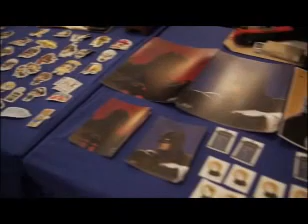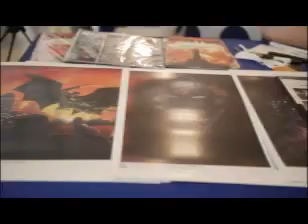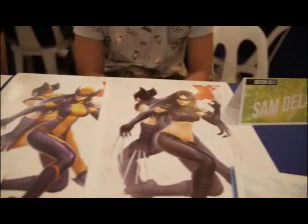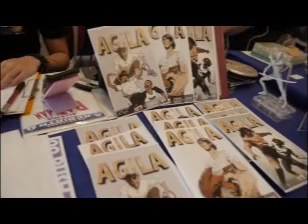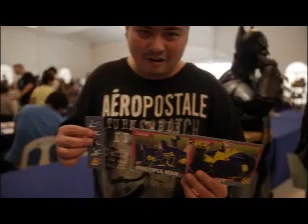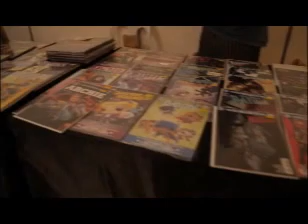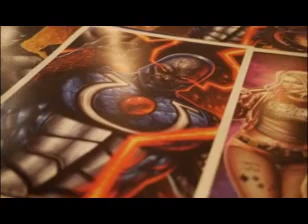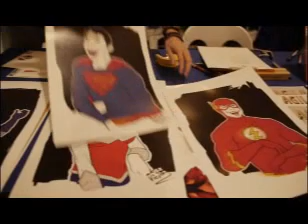Tambay TV Does Batcon!! (mobile version)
This is the mobile friendly version of our batcon coverage!! TAMBAAYY